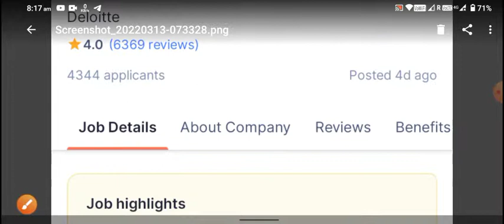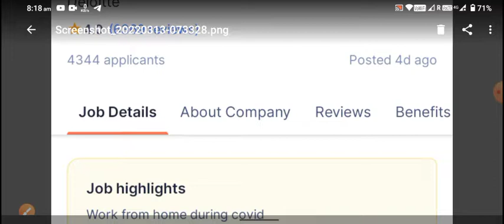Deloitte Latest Recruitment | Off-Campus Recruitment | Freshers Can Apply | Salary up to 4 LPA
This channel is mainly concerned with the latest job updates, career guidance,  latest recruitments, internship programs, scholarships, Part Time Jobs, Interview Preparation, etc.

Topic Covered:
deloitte jobs,
deloitte jobs for freshers,
deloitte job openings,
deloitte job profiles,
deloitte job application process
Deloitte WFH Job
Deloitte Jobs 2021
Deloitte Recruitment
Deloitte recruitment 2021
Deloitte recruitment jobs
Private jobs
Deloitte Jobs 2021
Deloitte interview Rounds
Deloitte Jobs for experienced
Deloitte Job
Deloitte Jobs 2021
Deloitte Recruitment
Deloitte recruitment 2021
Deloitte recruitment jobs
Deloitte Jobs 2021
Deloitte interview Rounds
Deloitte Latest recruitment
Deloitte Interview
Deloitte It Jobs

@nsk classes

Best Part Time Job in Vedantu | Work From Home Job | Latest Job | How to Become Teacher in Vedantu

NON TARGET JOB
NO SALES JOB
hr jobs
bpo jobs
customer care jobs
teaching jobs
Freelance Jobs
Data Entry Work
mobile tutoring app
mobile tutoring apps 2021
teach online
online teaching
Top Tutoring websites
Teaching jobs
Top tutoring platform
best teaching websites
Typing Jobs
Online Jobs
freshers jobs
typing jobs from home
10th pass jobs
12 th pass jobs
Freelance Jobs
Admin Jobs
Fresher Jobs

jobs in